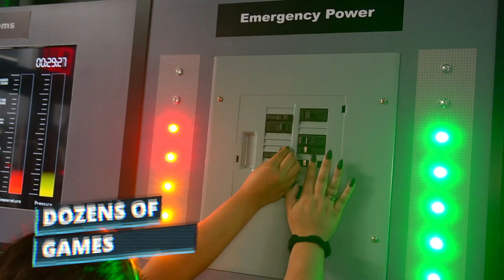Escape Virtuality in Action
Escape Virtuality is NYC's Exclusive Entertainment Complex with Virtual Reality Games, Virtual Reality Escape Games, and Escape Rooms. Game On!

Escape Virtuality offers exclusive experiences that you are encouraged to come see for yourself. Our brand new facility will offer something for all ages and makes an excellent way to spend time with your work colleagues, friends and family.

We are NYC’s first and only virtual reality escape room experience where you and your teammates are transported to a totally different world where you have to solve escape room puzzles and riddles in order to be able to complete your mission in an hour.

We have two state-of-the-art motion racing simulators which allow you to get behind the wheel of your favorite car and race it on many iconic race tracks and feel the car move based on your inputs. This is as close as you can get to a race track experience without having to go out buy a Ferrari yourself.

We have four multi-directional treadmills which allow you to walk in place while moving your VR character throughout the map. They can be used to play multiplayer games so that you and your friends will be able to fight the bad guys together!